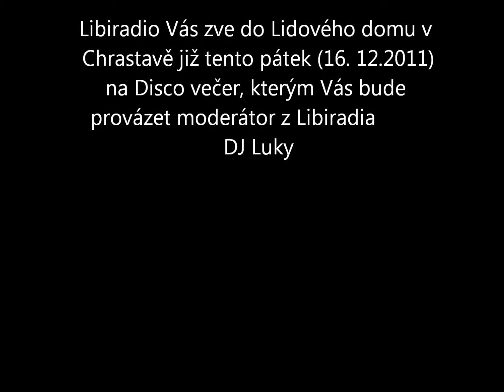lidový dům Chrastava 9.12.2011